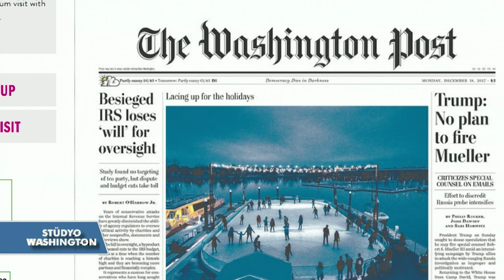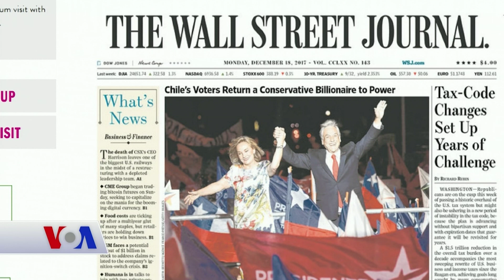18 Aralık Amerikan Basınından Özetler